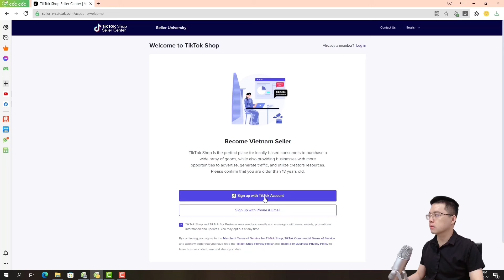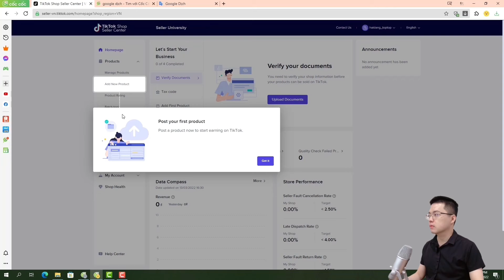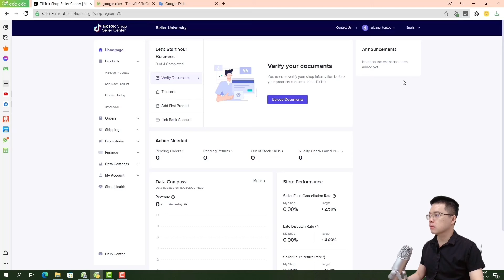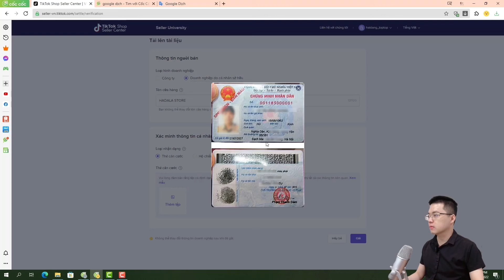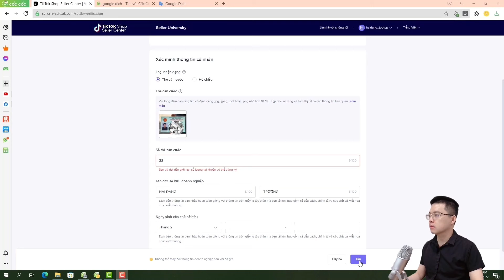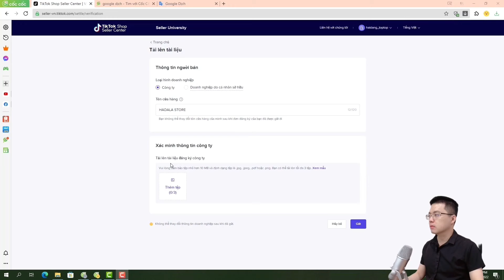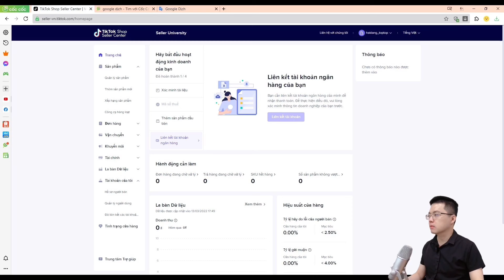HƯỚNG DẪN ĐĂNG KÍ MỞ GIAN HÀNG TIKTOK SHOP TRÊN KÊNH TIKTOK ĐƠN GIẢN | TRƯƠNG HẢI ĐĂNG